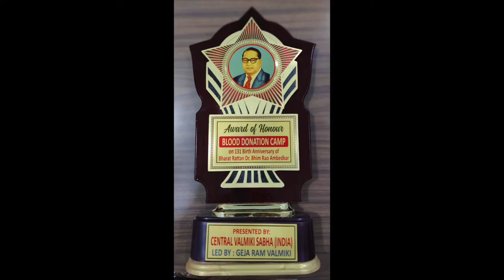Dr. Hitender Suri awarded with Baba Sahib Ambedkar Award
Baba Sahib Ambedkar Award is an award given by Central Valmiki Sabha. This is given to Dr. Hitender Suri for following the principle of Equality. He has always treated needy and down forded section of  society on priority specially during Covid period.
He has organised 125 no of camps for needy patients and done 1199 no of surgeries free of cost.
This award was given by Sh. Ashwani Sharma (State President BJP Punjab). Dr. Raghubir Suri received this award.
Geja ram Valmiki ji Chairman safai Karamchari and President Central Valmiki Sabha appreciated the efforts of Dr. Hitender Suri.